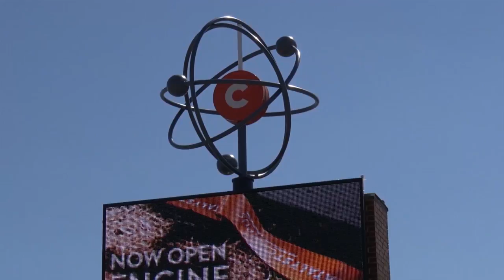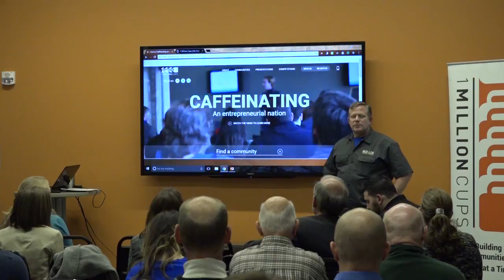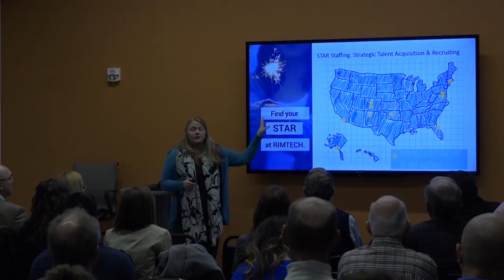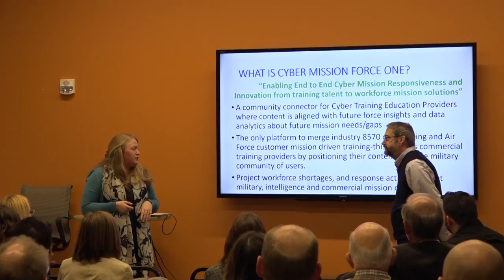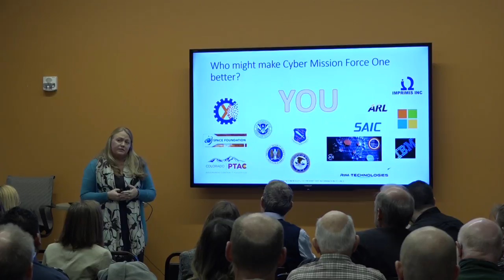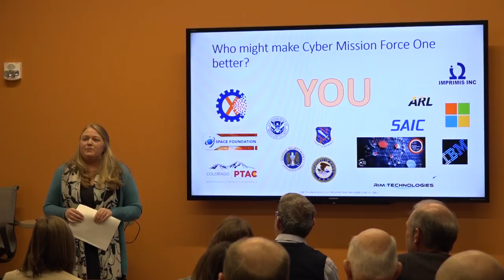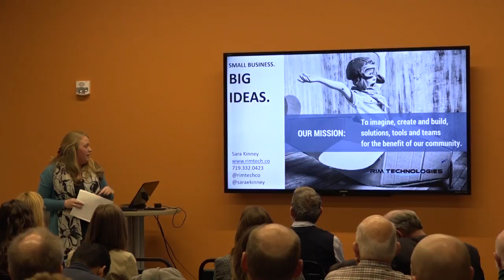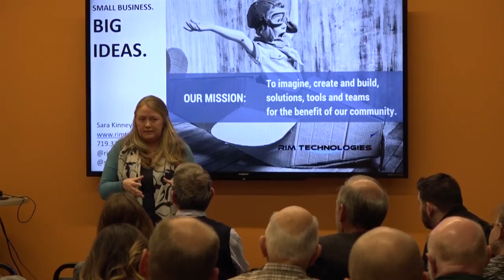Colorado Springs 1 Million Cups 2/15/2017 Rim Technologies and Go Code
1 Million Cups is a free, national program designed to educate, engage, and connect entrepreneurs. Developed by the Kauffman Foundation, 1MC is based on the notion that entrepreneurs discover solutions and network over a million cups of coffee. Our Colorado Springs events, like all 1 Million Cups, are held at 9am on Wednesdays. Our meeting place is at Catalyst Campus 555 East Pikes Peak Ave. in Colorado Springs,CO. Join us weekly to learn more about local entrepreneurs and to network with your local business community over free coffee.

Colorado Springs, Colorado - 1 Million Cups